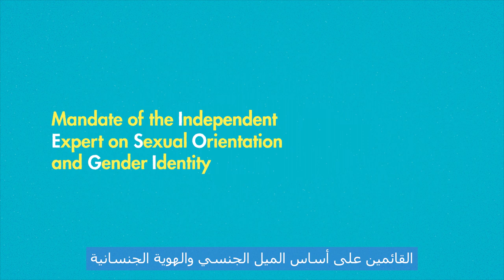Mandate of the UN Independent Expert on sexual orientation and gender identity - Arabic